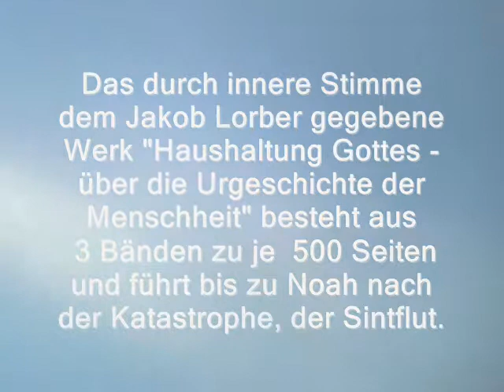25 Haushaltung Gottes Kap. 19 - Cahins Mord an Ahbel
Da gehen Leute vorbei, als ich draußen im Park für mich, aber manchmal ziemlich laut, vorlese in die Kamera. Ich fraternisiere und schaue hoch und lächele sie um Nachsicht -oder was?- bittend an. Und ärgere mich hinterher, weil das doch nu absolut nicht zum Text paßt.  Schaut halt weniger aufs Bild, hört mehr auf den Ton!   Elisabeth, 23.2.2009 früh

Mit der "Haushaltung Gottes" schlug Gott ein ganz neues Kapitel der Vermittlung auf.

Die Menschheit war dabei,
wissenschaftlich denken zu lernen,
Aberglaube am zusammenbrechen.

Wo die Finsternis am größten ist,
ist die Rettung am nächsten.

Das durch innere Stimme
dem Jakob Lorber gegebene
Werk "Haushaltung Gottes -
über die Urgeschichte der
Menschheit" besteht aus
3 Bänden zu je ca. 500 Seiten
und führt bis zu Noah nach
der  Katastrophe, der Sintflut.

Haushaltung Gottes Kap. 1

Haushaltung Gottes Kap. 2

Haushaltung Gottes Kap. 3

Haushaltung Gottes Kap. 4

Haushaltung Gottes Kap. 5 - 1.Hälfte

Haushaltung Gottes Kap. 5 - 2.Hälfte

Haushaltung Gottes Kap. 6

Haushaltung Gottes Kap. 6 - Zu Schneebildern

online lesen
"Haushaltung Gottes", (Über die Urgeschichte der Menschheit) Bd 1-3 :